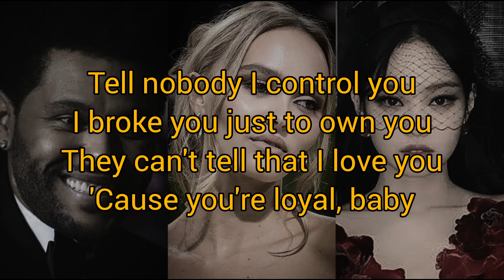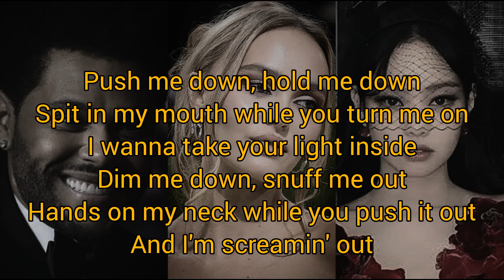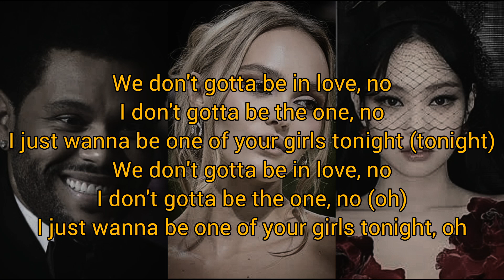The Weeknd, JENNIE & Lily-Rose Depp – One Of The Girls (Lyrics)